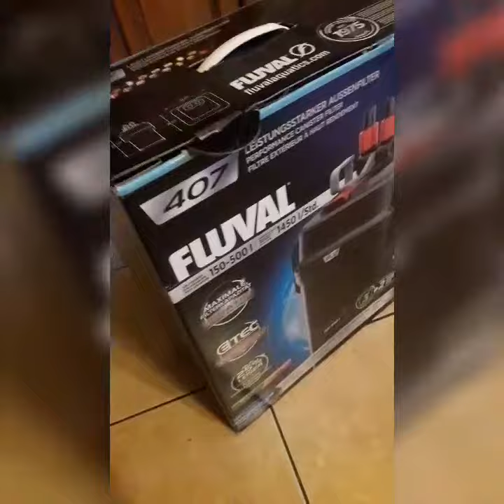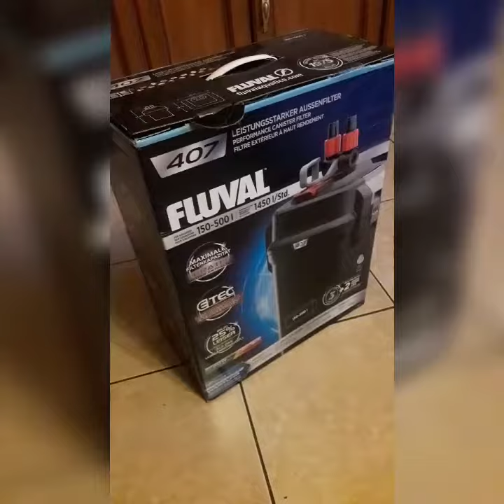Filtr Fluval 407